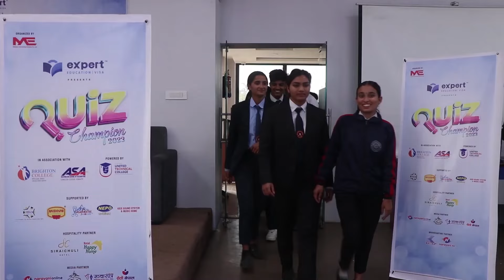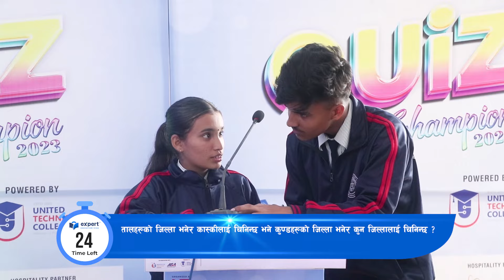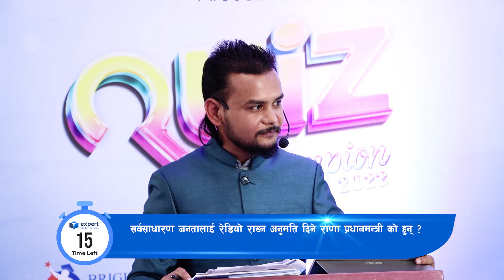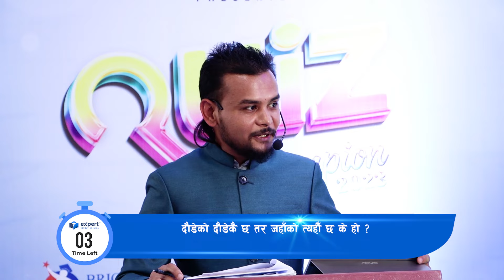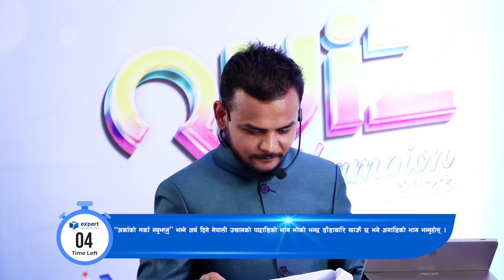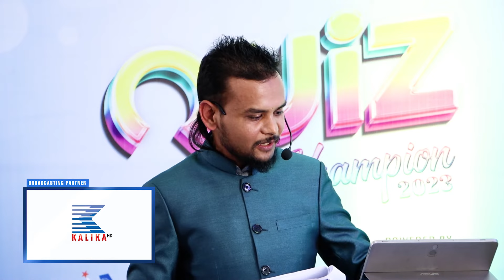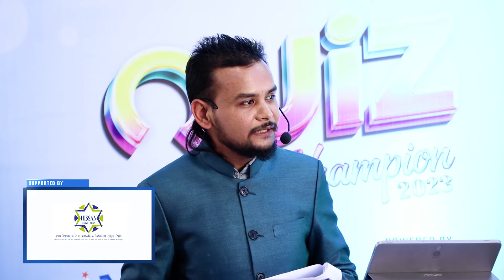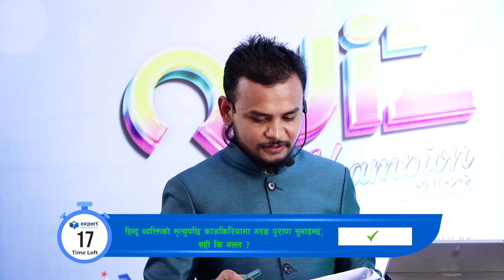Expert Quiz Champion 2023 || Episode -1